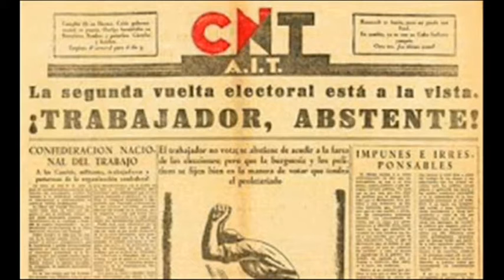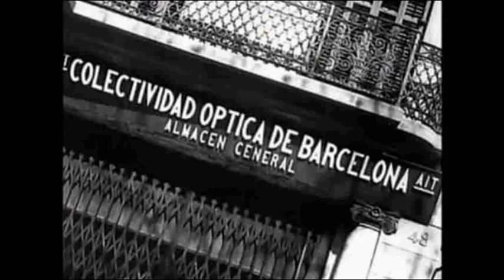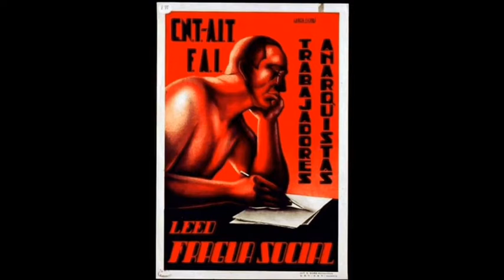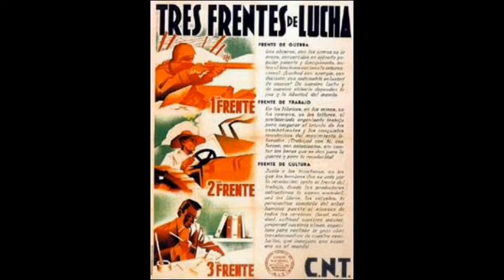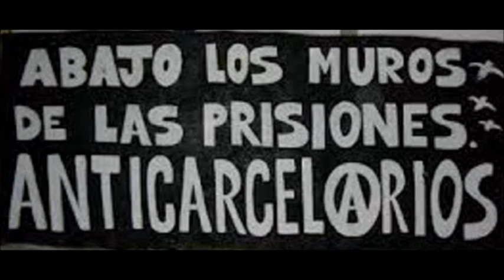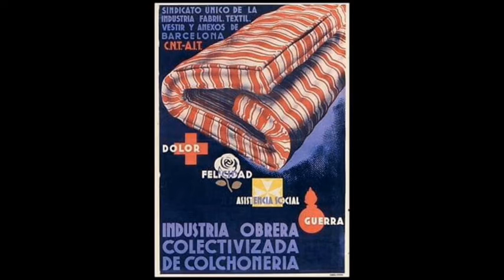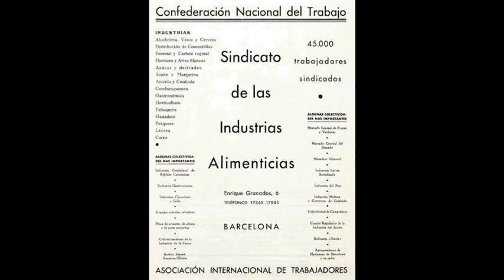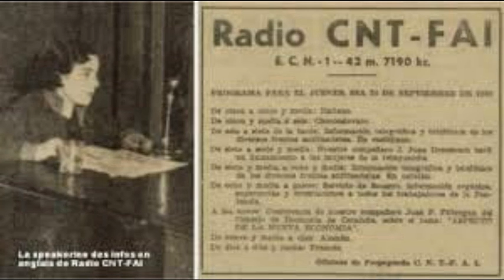CNT AIT Comunele anarhiste | anarhosindicalism | Asociația internațională a lucrătorilor | anarhism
(Rumano) CNT AIT Comunele anarhiste | anarhosindicalism | Asociația internațională a lucrătorilor